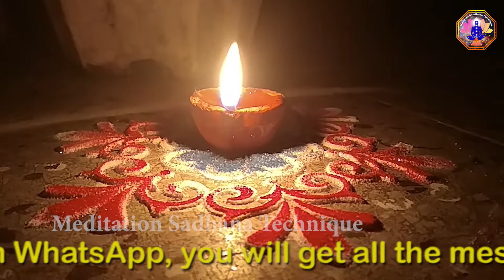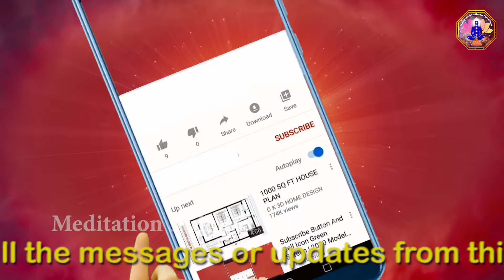अगर यह तीन गुप्त अनुभव हो रहे हो तो ध्यान मत छोड़ना- Three Secret Meditation Experiences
दोस्तों, कभी कभी ऐसा लगता है कि ध्यान में कुछ भी घटित नहीं हो रहा है। लेकिन कुछ ऐसी बातें है जो अगर आपके साथ हो रही है तो आपको ध्यान कभी भी नहीं छोड़ना चहिये। आईये जानते है।
"ध्यान साधना तकनीक" के लिए केवल एक ही नंबर है नंबर व्हाट्सएप पर भी है, आपको इससे सभी संदेश या अपडेट मिलेंगे। आपको इसे सेव करना चाहिए. हमारे ऑनलाइन ब्रह्म मुहूर्त ध्यान बैच में शामिल होने के लिए या ऑनलाइन बैच से संबंधित प्रश्न के लिए कृपया हमारी काउंसलिंग टीम से पर बात करें या केवल पर व्हाट्सएप करें।
Friends, sometimes it seems that nothing is happening in meditation. But there are some things which if they are happening to you then you should never ignore them. let us know
The number is also on WhatsApp, you will get all messages or updates from it. You should save this... To join our online Brahma Muhurta meditation batch or for queries related to the online batch please talk to our counselling team at or WhatsApp only at